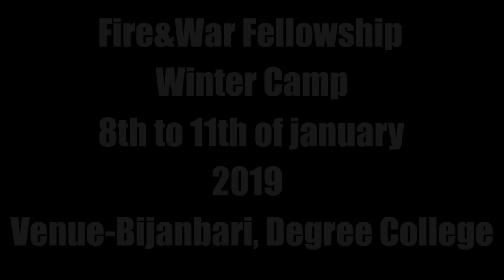Fire and war winter camp 2019 // Promo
Fire and war winter camp 2019
venue :- Bijanbari Degree college
Date :- 8 to 11th of jan 2109

     you all are welcome !